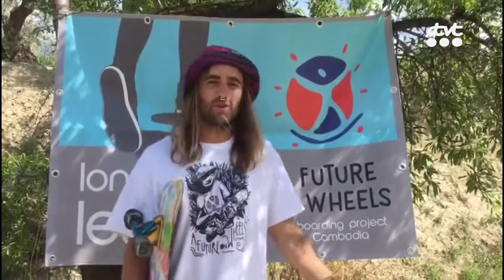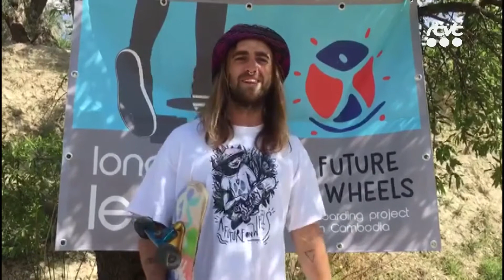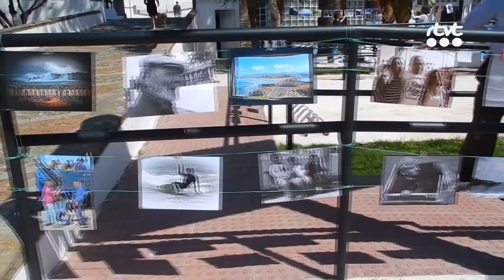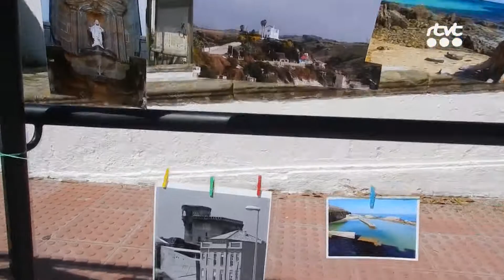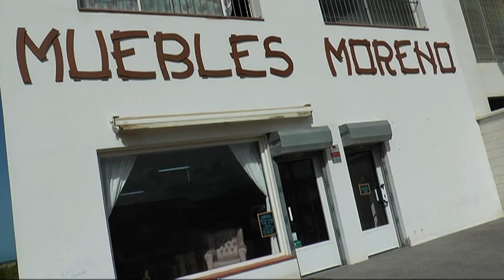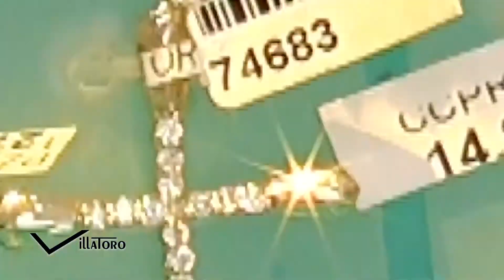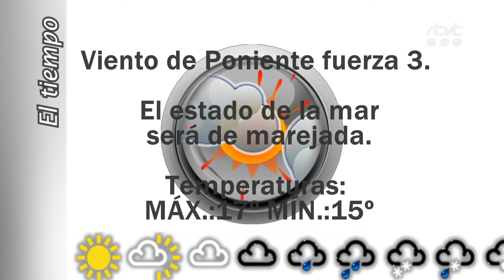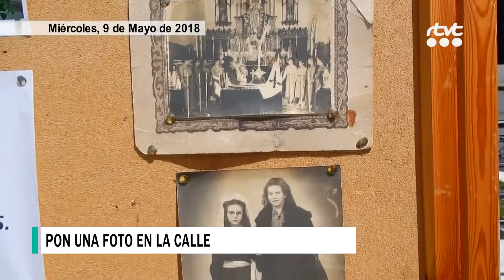TarifaNOTICIAS 9 MAYO 2018 HD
Edición del Miércoles 9 de Mayo de 2018 del informativo local TarifaNOTICIAS. Presenta: José Manuel Ulloa.